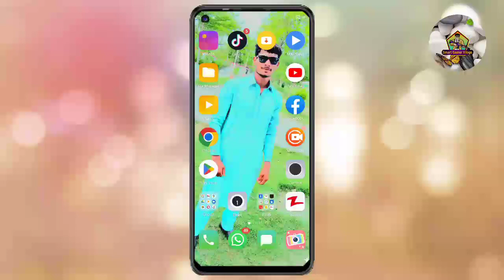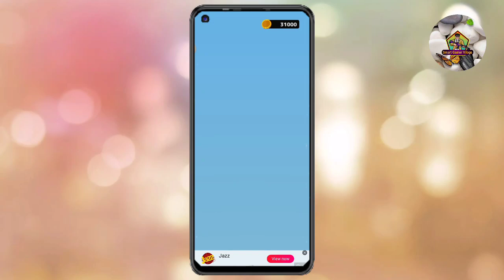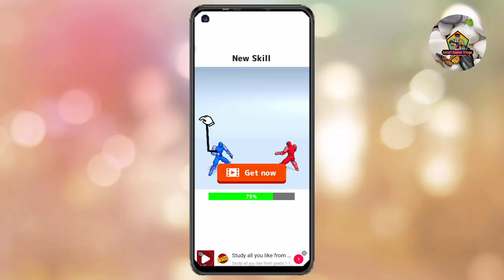DrawAction impossible levels gameplay part 3 Android iOS